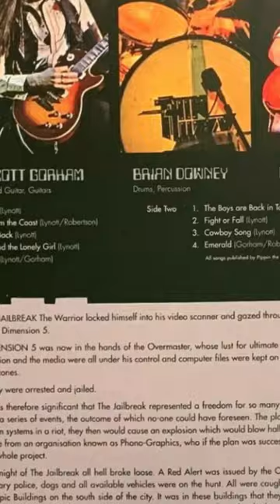THIN LIZZY 'JAILBREAK' ALBUM RELEASED 48 YEARS AGO!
THIS WEEK IN ROCK HISTORY:  We focus on the 48th anniversary of the release of THIN LIZZY'S "JAILBREAK" album!  Released in March 1976, this was the album that saw the band finally achieve international success, especially with the smash hit "The Boys Are Back In Town" making it onto the charts.  Phil Lynott, Brian Downey, Scott Gorham and Brian Robertson created a masterpiece of classic hard rock with this one.

Warning:  All content on the GEEKING POETIC channel is created by adults, contains adult language and other things that are not appropriate for younger or more sensitive viewers, and is intended for mature audiences.

We are a part of the Prescribed Films Podcast Network! Check out their website to get links to our show, as well as all the other great shows they have to offer